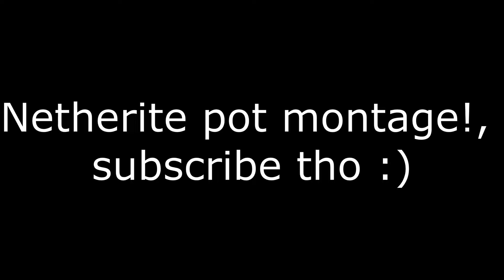Netherite Pot Montage